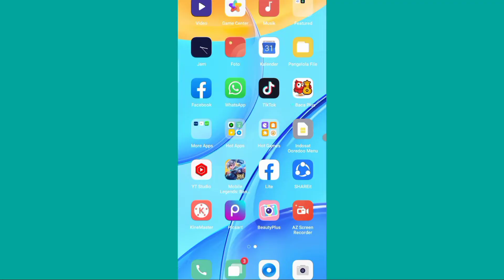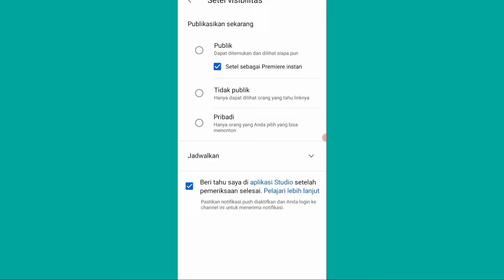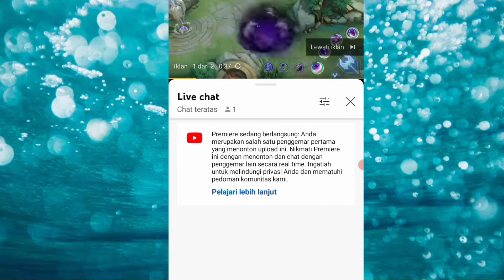cara mengaktifkan live chat di youtube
cara mengaktifkan live chat di youtube,cara membuat Vidio kita menjadi primier,cara membuat video tayang perdana

Nah di video kali ini saya akan bahas bagaimana cara menampilkan live chat di youtube,dan cara agar Vidio kita menjadi primier atau tayangan perdana